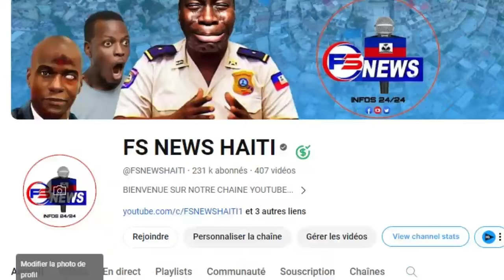FLASH! Gwo Fenomèn Mistik nan Jacmel Koz 16 Moun Mouri andan yon kay yon Sèl Kou